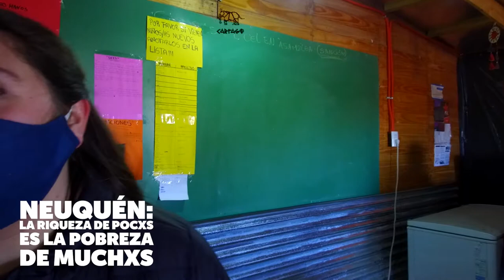Neuquén: La riqueza de pocxs es la pobreza de muchxs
Fuimos a los comedores del FOL en Valentina Norte Rural, donde las compañeras ponen en riesgo su vida de manera constante, jugándose lo poco que aún tienen, mientras la ayuda estatal que llega no alcanza a solventar una familia, ni para sostener los comedores comunitarios que asisten a cientos de miles en la actual pandemia.
En CABA @barricadatv Canal 32.1 TDA